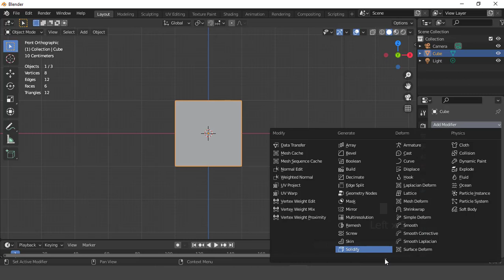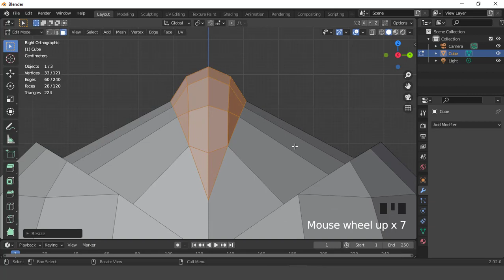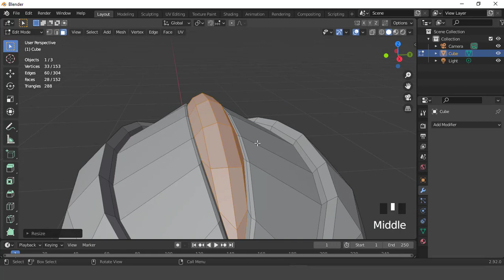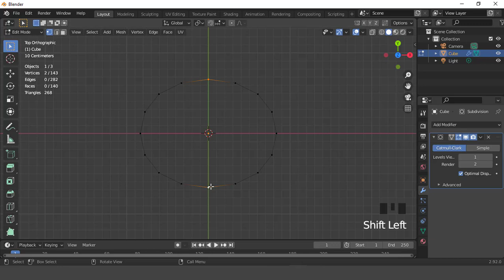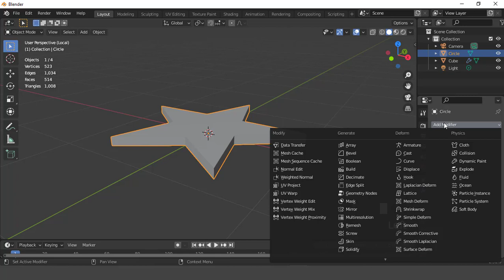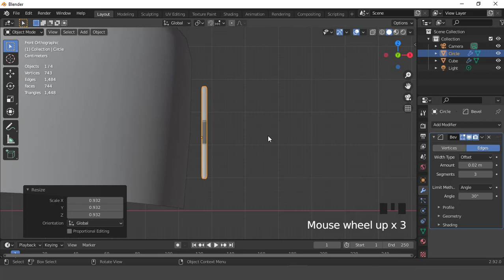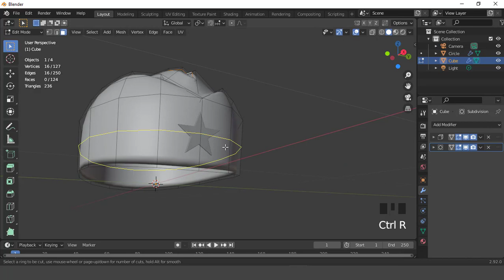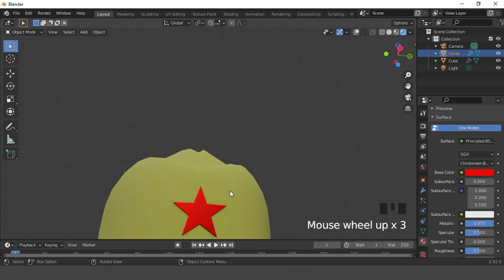military side cap modleing in blender 2.9x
in this tutorial i will show you how model a military side cap easily in blender 2.9x, enjoy it.